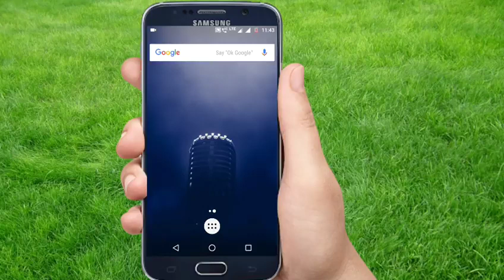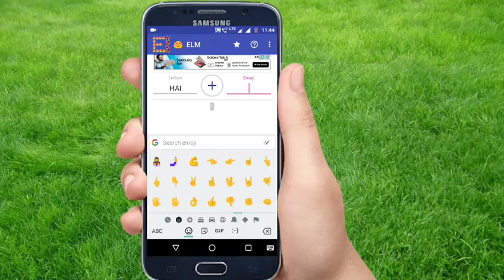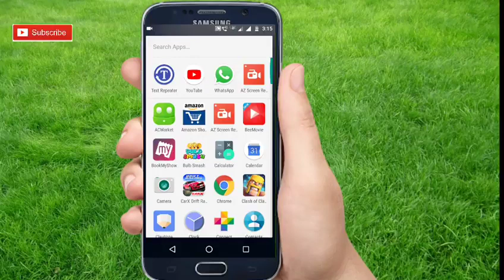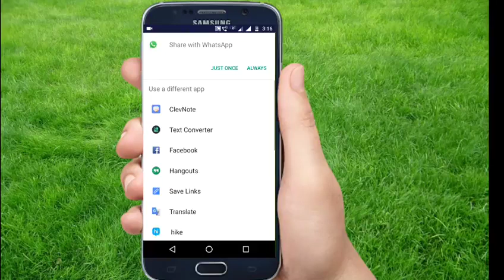കിടിലം ആൻഡ്രോയ്ഡ് apps |useful Android apps in December 2017 |malayalam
Best android apps|apps|tech help malayalam|usefull android applications

Apps

കൂടുതൽ നല്ല വിഡിയോകൾക്ക് ഈ ചാനൽ സബ്സ്ക്രൈബ് ചെയ്യൂ 😍😍😍😍